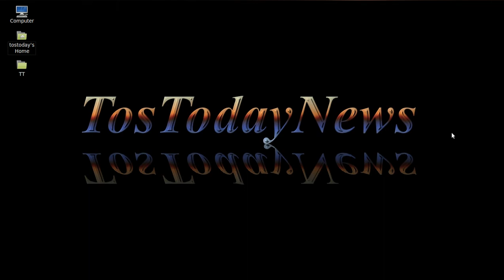TosTodayNews-Ubuntu 14.04,Linux Kernal 3.2,Windows 8 Reset...etc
News for the first week of 2012.